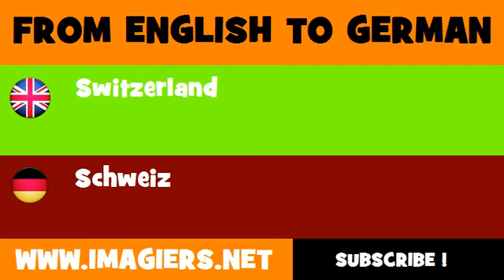FROM ENGLISH TO GERMAN = Switzerland